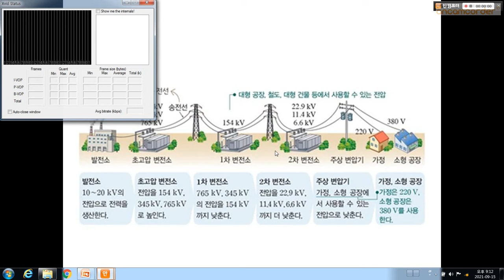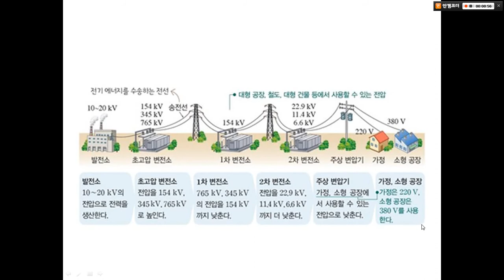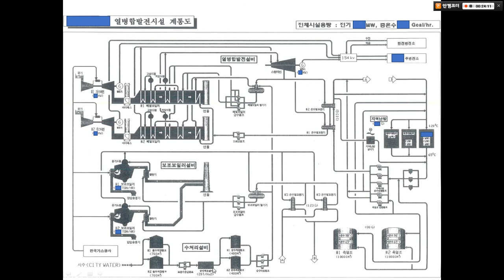Process of Electricity Supply, LNG Co-generation Power Plant & Pure Water /전력공급, LNG 열병합발전소, 수처리 계통도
Outline about process of electricity supply, LNG Co-generation plant and pure water / 전력공급, LNG 열병합발전소 및 수처리 계통도